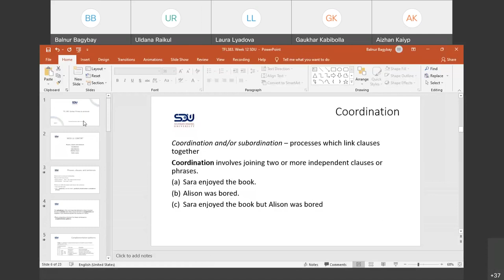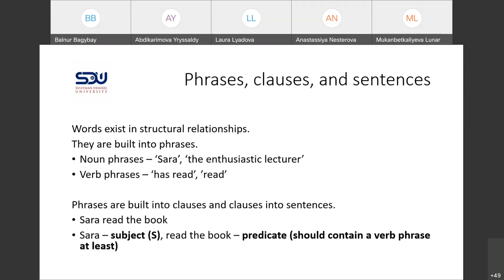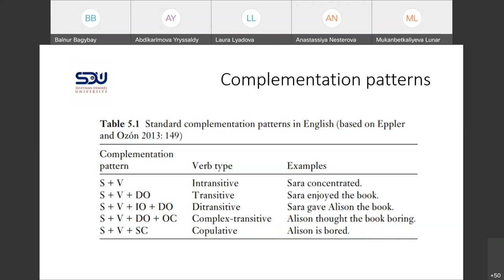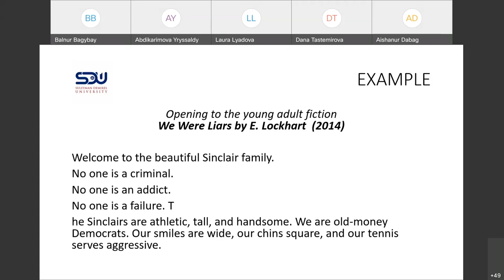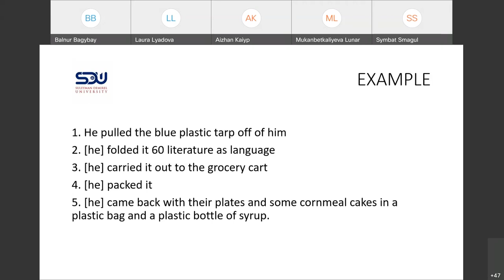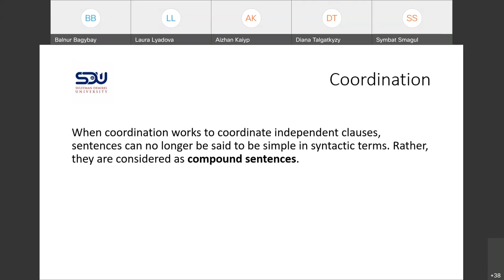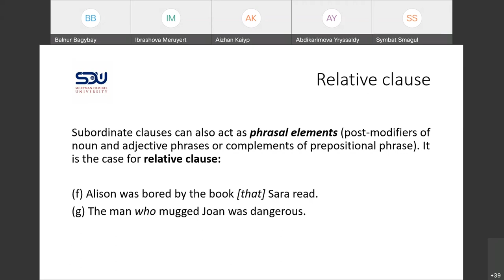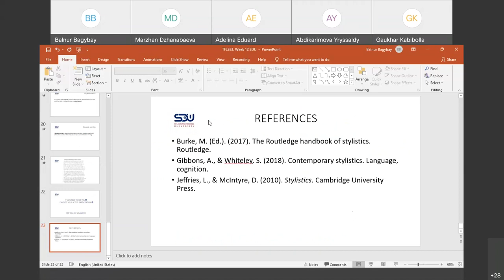Week 12 Lecture SDU